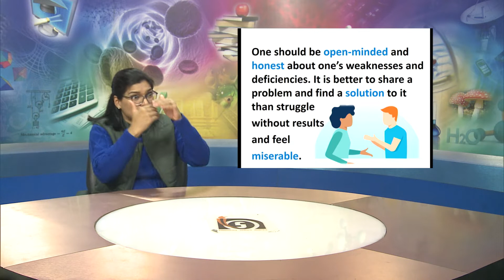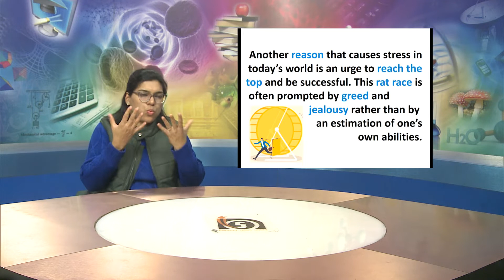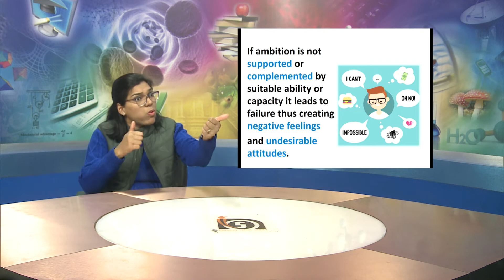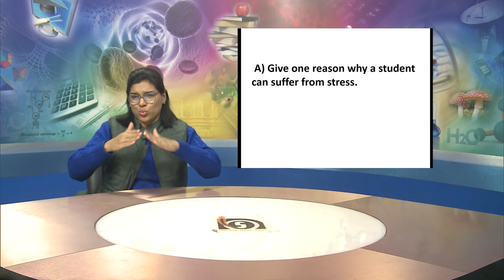L - 21 : Reading with Understanding Part 3